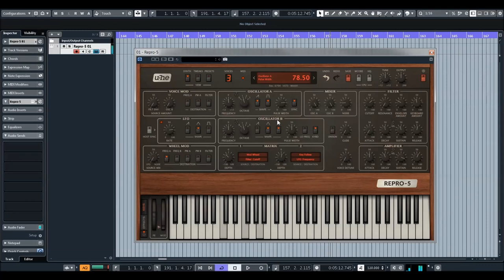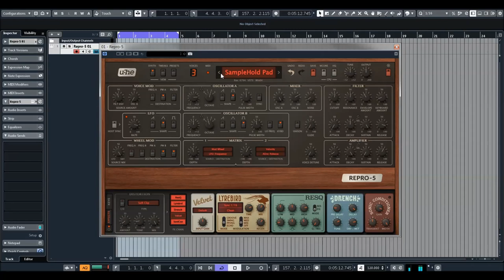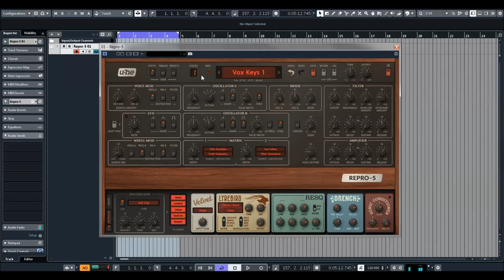U-he | Repro 5 | Long Presets Preview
Repro dives into the past for analogue inspiration, meticulously modelling two famous synthesizers. Every detail of the original was captured using component-level modelling technology to create the most authentic model possible. All the subtle characteristics and quirks found in the originals are present in Repro.

* 2 multi-wave oscillators: saw/pulse and saw / triangle / pulse
* Tweak page for adjusting component behaviour
* 4-pole resonant lowpass filter
* Based on famous 5-voice polyphonic hardware synth
* 8 voice polyphonic, or up to 8 voice unison with optional glide
* Individual voice panning
* Audio-rate voice modulation: Oscillator A frequency, pulse width, filter cutoff
* Polyphonic distortion unit with 4 types including bit crusher
* Reverb, sonic conditioner, tape emulation effect